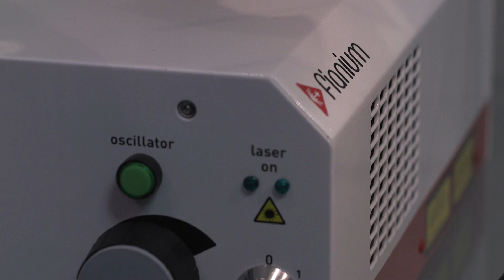Master of Science at the Optoelectronics Research Centre, University of Southampton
See what our students and alumni say about taking their MSc at the Optoelectronics Research Centre.
This film provides insight into life as an MSc student at the Optoelectronics Research Centre, (ORC) University of Southampton. Taking your MSc in the field of optical fibres or photonic technologies opens a host of opportunities to students: photonics is the leading enabling technology of the 21st century. It impacts almost every area of our modern lives and our world would not be the same without it. The ORC is a world-renowned insitute in this area with links all over the world. Watch the film to find out more.